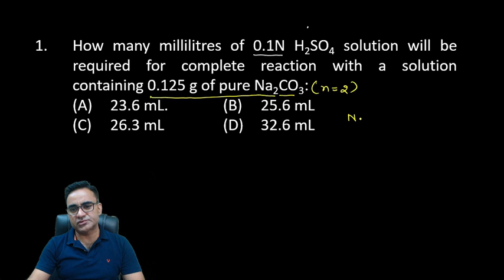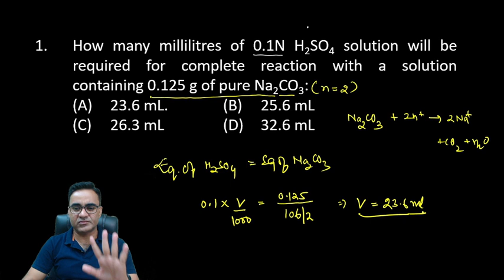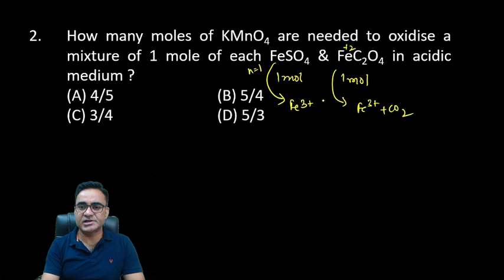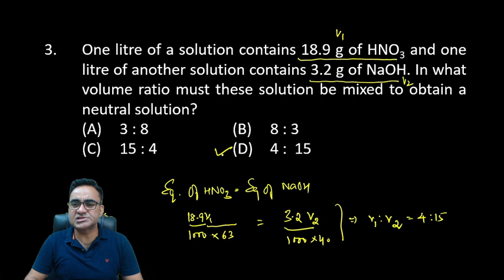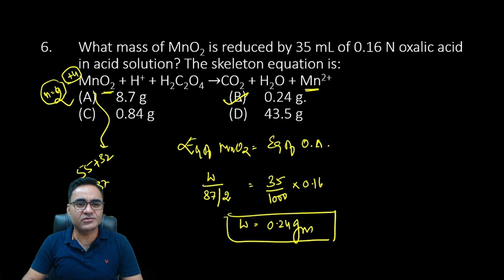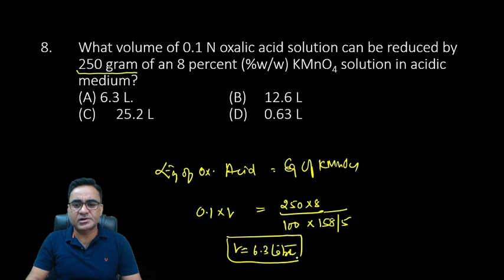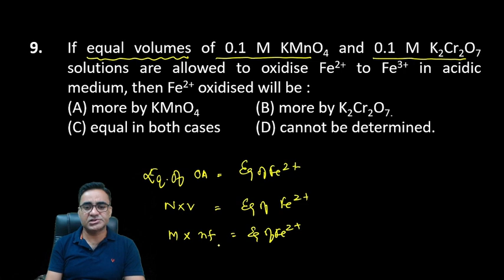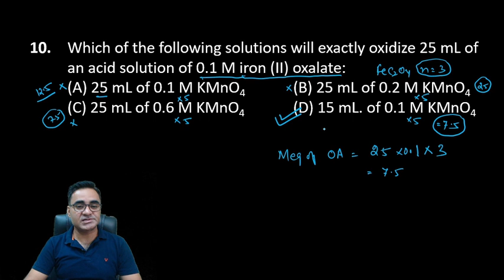Equivalent Concept-Lecture-6 I Practice Problems on Law Of Equivalents I By Suresh Dwivedi Sir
Join Telegram for Doubts and Study Material..